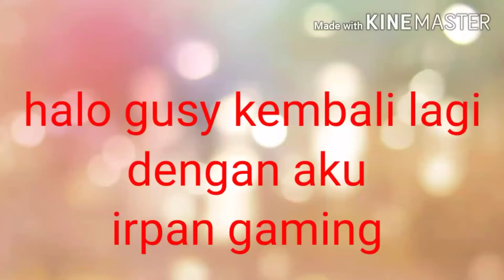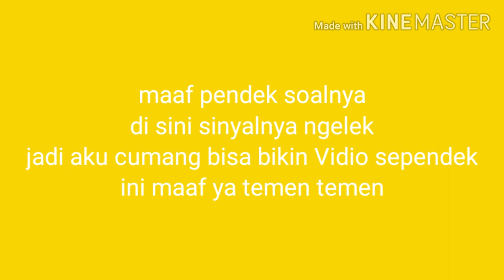Subscribe dulu lanjutkan kisah Reza dan dika Irpan episode 2